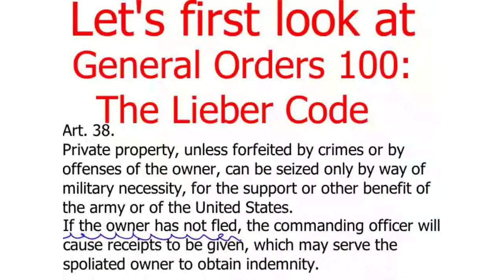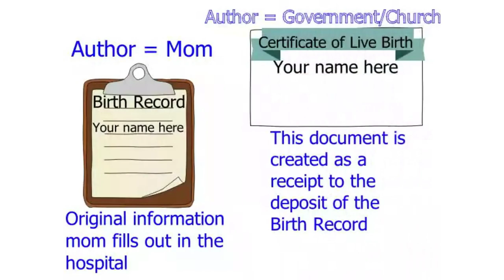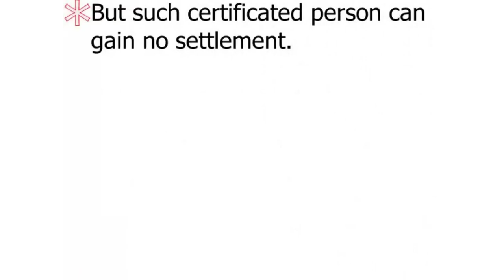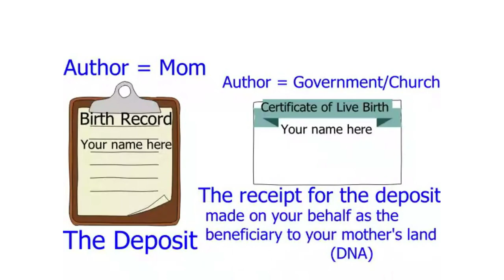Kurt Kallenbach - What Is The Certificate of Live Birth? Part 5 of 8 - MUST WATCH